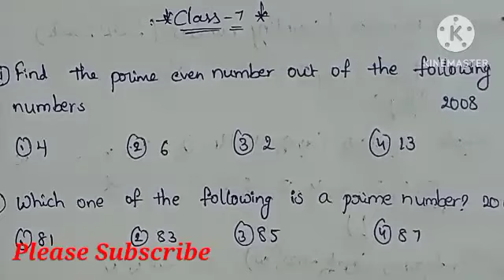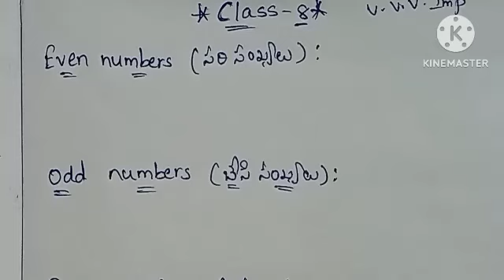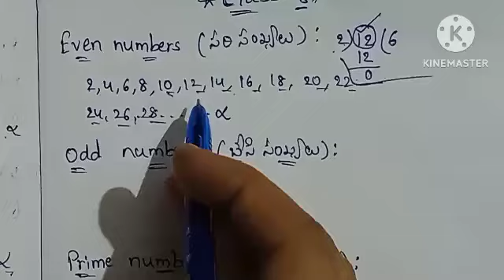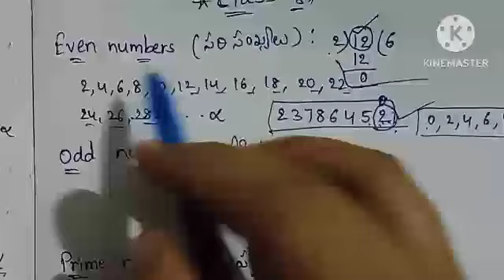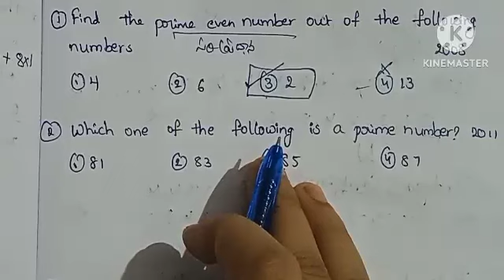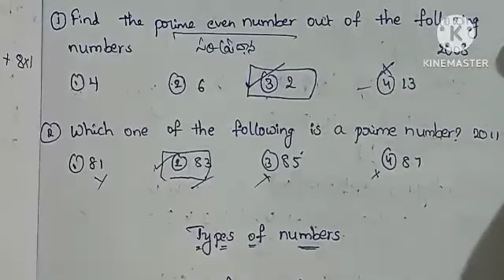Navodaya 2023 // class 8 //Even ,Odd & Prime numbers(సరి , బేసి& ప్రధాన సంఖ్యలు)